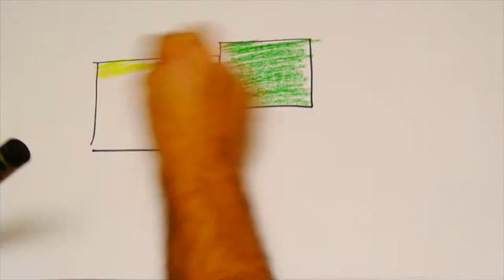Juan Crisostomo Arriaga